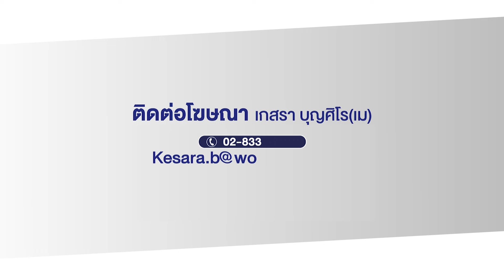ไฟไหม้รถบัสมหาลัยดัง เผามินิบัสและรถตู้วอด 3 คัน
เกิดเหตุไฟไหม้รถมินิบัสรับส่งในมหาวิทยาลัยชื่อดังวอด 3 คัน
เวลา 06.00น. (10 ต.ค.67) พ.ต.ต.พรเจตต์ พร้อมมูล สารวัตรสอบสวนสภ.ประตูน้ำจุฬาลงกรณ์ได้รับแจ้งว่ามีเหตุเพลิงไหม้ภายในมหาวิทยาลัยสถาบันมีชื่อแห่งหนึ่ง ซอย ถนน พหลโยธินที่ 121 ตำบลประชาธิปัตย์ อำเภอธัญบุรี จังหวัดปทุมธานี หลังรับแจ้งได้เดินทางไปยังที่เกิดเหตุ พร้อมประสานรถดับเพลิงเทศบาลนครรังสิต จำนวน 3 คัน
เจ้าหน้าที่ดับเพลิงนำกำลังเข้าฉีดน้ำเพลิงกำลังลุกไหม้อย่างรุนแรง  และได้ลุกไหม้เสียหายทั้ง 3 คัน มีมินิบัส 2 คันและรถตู้ที่จอดใกล้กันอีก 1 คัน ซึ่งจอดอยู่ภายในโรงจอดรถ เจ้าหน้าที่ใช้น้ำฉีดสกัด ควบคุมเพลิงไว้ได้ใช้เวลา 40 นาที
นายวิเชียร หมื่นชัยวงศ์ อายุ 57 ปี เจ้าหน้าที่รักษาความปลอดภัย เปิดเผยว่า ช่วงเช้าเดินตรวจความเรียบร้อย ได้ยินเสียงรถคันกลางมีเสียงระเบิด และสังเกตดูสักพักนึง เหมือนไม่มีอะไรและก็ได้เดินกลับป้อม แล้วก็มีรปภ.อีกคนนึงได้เดินมาปิดไฟประจำจุดต่างๆที่เปิดไว้  จากนั้น ก็รีบวิ่งมาบอกผม ว่าเกิดไฟไหม้รถ ซึ่งรถที่ ไฟไหม้นั้นได้จอดไว้ทั้งคืนแล้ว ทั้งหมด 3 คัน สวนคัน กลางจะชาร์จแบตทิ้งไว้ วันก่อน จะมีแสงไฟออกตลอด เนื่องจากจะชาร์จแบต แบตเสื่อมคุณภาพ แต่ก็เคยแจ้งไปหลายครั้งแล้วยังไม่ดำเนินการเปลี่ยนแบตใหม่